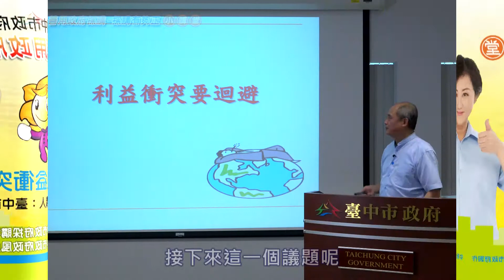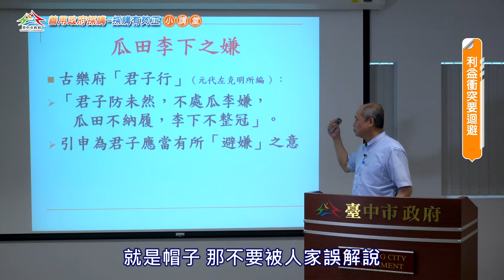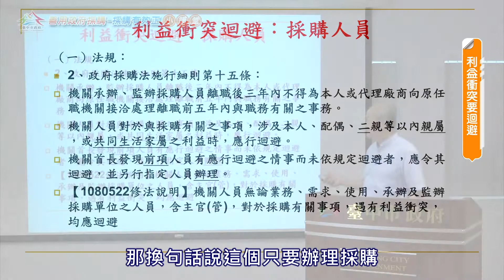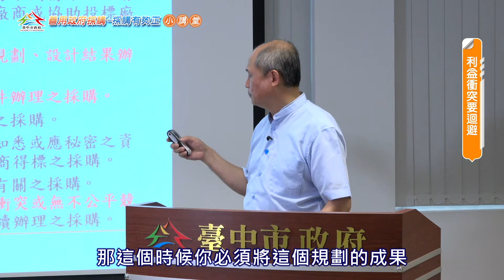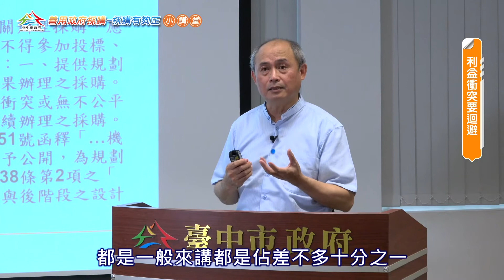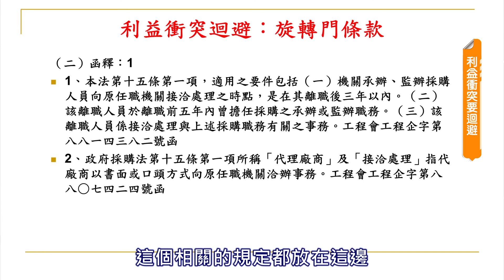採購小講堂2 ─ 利益衝突要迴避篇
辦理採購一定要依法行政，前提即是關於利益衝突要迴避，避免瓜田李下之嫌。政府採購法第15條第2項規定：機關人員對於與採購有關之事項，涉及本人、配偶、二親等以內親屬，或共同生活家屬之利益時，應行迴避。